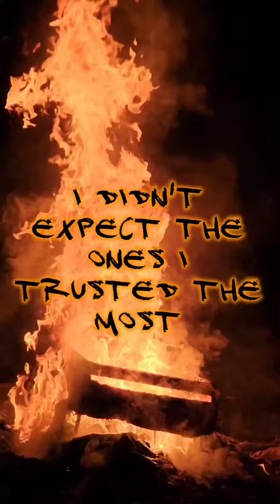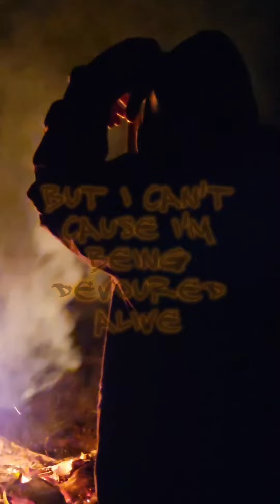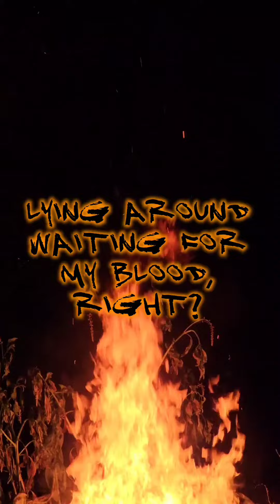Bonfire Lyric Video – Music By Ian Egido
footage of background recorded and edited by yours truely, Me.